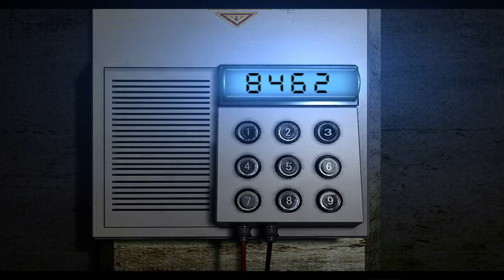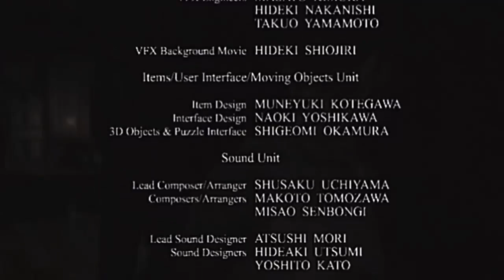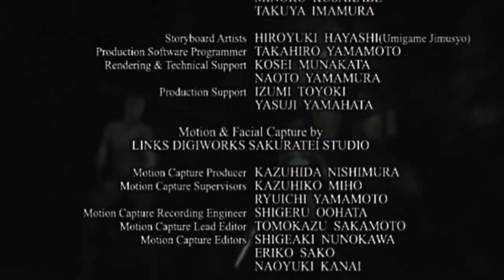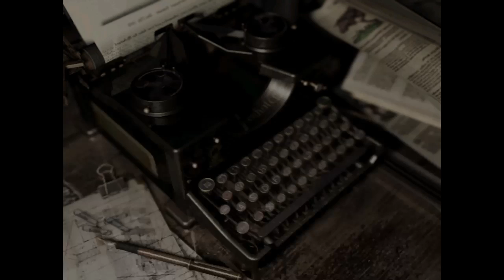High level Resident Evil remaster play part 5(Chris End)